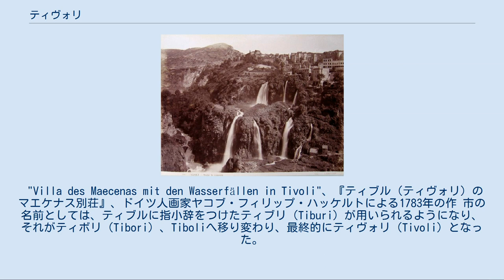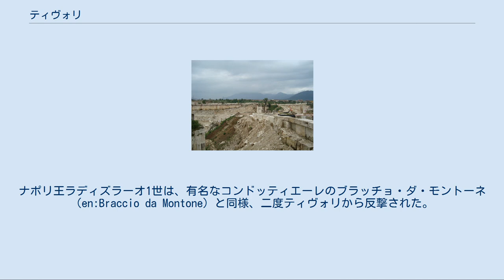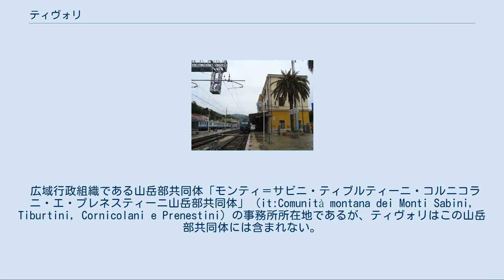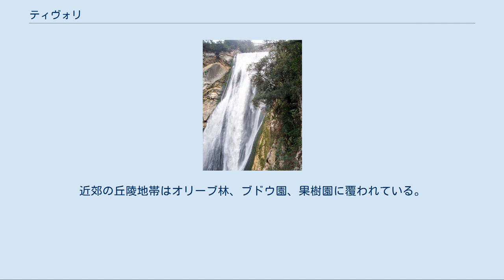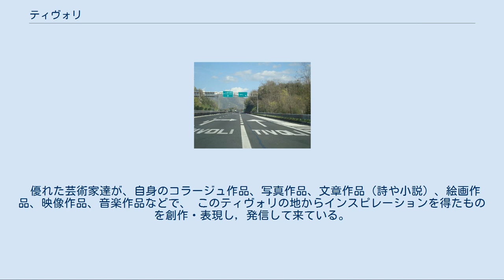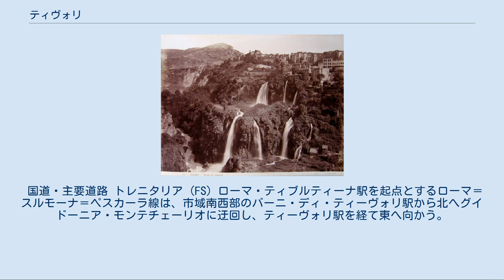ティヴォリ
ティヴォリ（イタリア語: Tivoli）は、イタリア共和国ラツィオ州ローマ県にある都市で、その周辺地域を含む人口約56,000人の基礎自治体（コムーネ）。
ローマの東約30kmに位置する。
 古代ローマ時代から保養地として知られ、ハドリアヌス帝や多くの貴族たちによって別荘（ヴィラ）が営まれた。
ヴィッラ・デステ（エステ家の別荘）とヴィッラ・アドリアーナ（ハドリアヌスの別荘）のふたつが、ユネスコの世界遺産に登録されている。
また、多くの芸術家によって、この地を題材にした作品が作られている。
日本語文献では「チボリ」などの表記もされる（名称節参照）。
 イタリア語での発音はティーヴォリが近いが、ティヴォリの他、チボリ、ティボリなどと表記されることも多い（本項での表記は便宜上「ティヴォリ」に統一する）。
 ローマ県東部に位置するコムーネで、ローマ中心部の東北東約28kmに位置する。
フロジノーネからは北西へ約58km、ラクイラからは南西へ約66kmの距離にある。
 市内をアニエーネ川が流れる。
ラテン語でアニオ川と呼ばれたこの川は、テヴェレ川の支流のひとつであり、古代ローマの水道の水源として利用された。
アニエーネ川の滝の景勝は、ティヴォリを有名なものにしている。
 ローマと周辺の都市 古代ローマ（3世紀頃）の文筆家ガイウス・ユリウス・ソリヌスは、マルクス・ポルキウス・カト・ケンソリウス（大カト）の散逸した著作から、ティヴォリの創設にかかわる以下のような記述を引用している。
 ティブル（Tibur）の町は、アムピアラーオスの子カティッルスによって創設された。
彼はテーバイでの虐殺を逃れてここへやってきたのである。
カティッルスと三人の息子たち、ティブルトゥス、コラス、そして父と同名のカティッルスらは、アニエネ台地からシケル人を追放し、ティブルトゥスの名にちなみ町をティブルと名付けた。
 ウェルギリウスは『アエネイス』の中で、コラスとカティッルスの兄弟を、トゥルヌス王（主人公アエネーアースの敵役）を助けるティブル出身の軍事指導者として描いた。
 歴史的根拠によると、ティブルはむしろアルバ・ロンガの植民都市であった。
この一帯にある定住地の歴史的な痕跡は、紀元前13世紀に遡る。
 エトルリア時代のティブルはサビニ人の都市で、シビュラが定住していた（ティブルのシビュラ）。
滝の上には2つの小神殿があり、伝統的なロトゥンダの神殿には女神ウェスタを祀っていた。
長方形の神殿には、マルクス・テレンティウス・ウァロがアルブネア（水のナイアード）と呼んだ巫女が祀られていた。
近くの森には、ファウヌスの神聖な森があった。
 古代ローマ時代のティブルはその重要性を保った。
アブルッツォへ向かうアペニン山脈の山岳地帯を縦断しなければならなかったローマ人たちが、必ず通る途上にあった（ウァレリア街道からの延長道路であるティブルティーナ街道）。
アブルッツォには、古代ローマの宿敵であったサビニ人、ウォルスキ族、サムニウム人が住んでいた。
 ウェスタ神殿をのぞむ風景、アダム・エルスハイマー画、17世紀 初期はローマの独立した同盟都市として、ティブルは紀元前361年にガリア人と同盟した。
この時代の防御壁が痕跡として残っている。
しかし紀元前338年、ティブルはローマに敗退し併合された。
 その後はローマの同盟市であったが、同盟市戦争を経てティブルは紀元前90年にローマ市民権を獲得し、その美しさと良質の水資源からリゾート地となり、多くのローマ人別荘が建てられて華やかであった。
 最も有名な別荘の一つが、遺跡の残るヴィッラ・アドリアーナである。
また、ローマ帝国初代皇帝アウグストゥスとその腹心であったガイウス・マエケナスは共にティブルに別荘を所有していた。
マエケナスより援助を得ていた詩人ホラティウスはこぢんまりとした別荘を構えていた。
彼とガイウス・ウァレリウス・カトゥルス、スタティウスは全員それぞれの詩の中でティブルについて言及している。
 273年にローマとの戦争に敗れて捕虜となったパルミラ帝国のゼノビアはアウレリアヌス帝によってこの地に住居をあてがわれていた。
2世紀のヘラクレス神殿が現在発掘されている。
現在のディアッツァ・デル・ドゥオモは、ローマ時代の公共広場の上にある。
 "Villa des Maecenas mit den Wasserfällen in Tivoli"、『ティ...